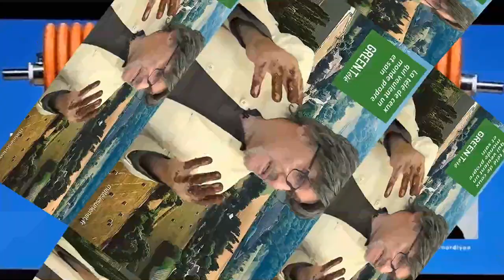Le papier torche bugne ? Un fléau pour l'environnement !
Parlons du papier toilettes (WC) et de l'écologie

Merci d'avance  ;-)